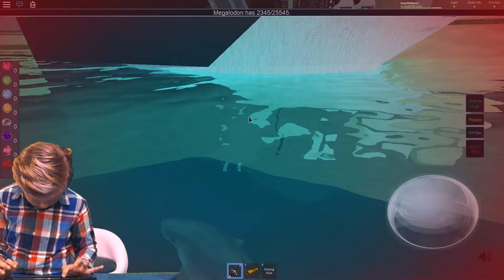Survive a Shark Attack *NEW!* - ROBLOX - TYNYS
Survive a Shark Attack *NEW!* - ROBLOX - Oct 16, 2015 - Welcome to Shark Attack! Beta is now Xbox One Compatible! :o)ROBLOX LET'S PLAY SHARK ATTACK with FANS | THE TYNYS.